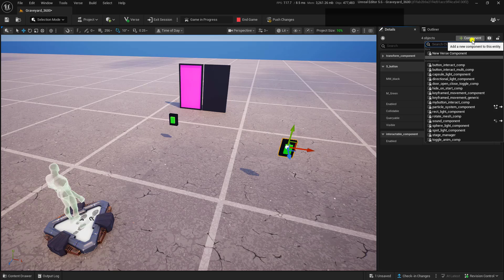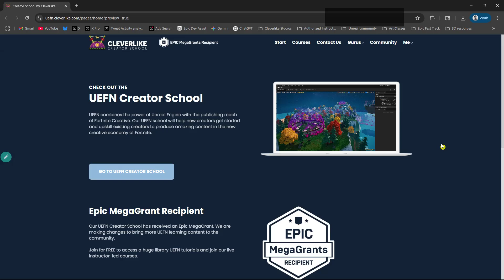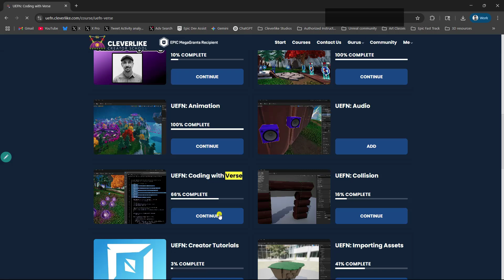Scene Graph Teaser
👀 New UEFN tutorials are now live in our Creator School.